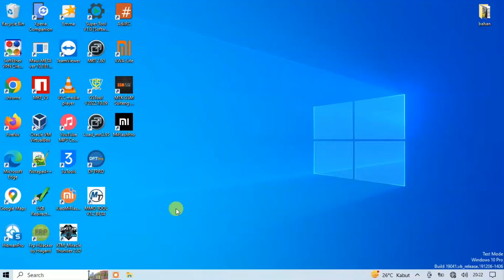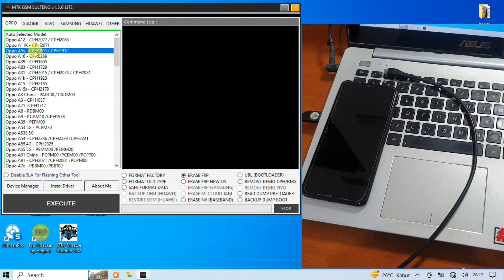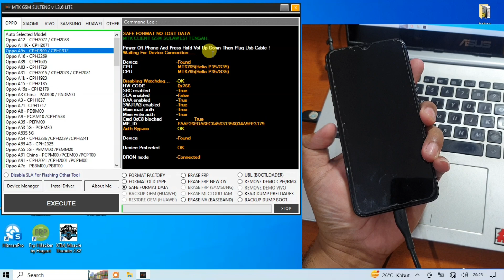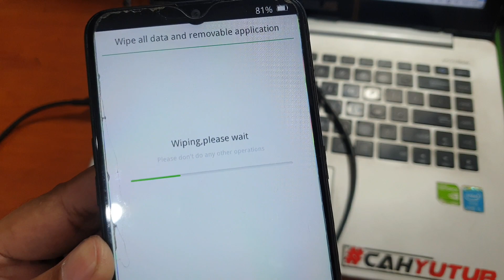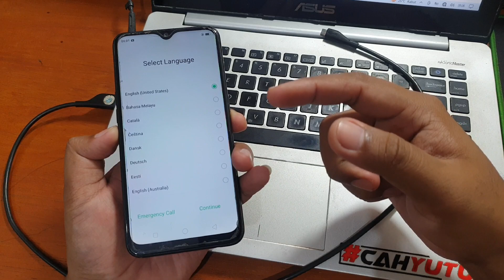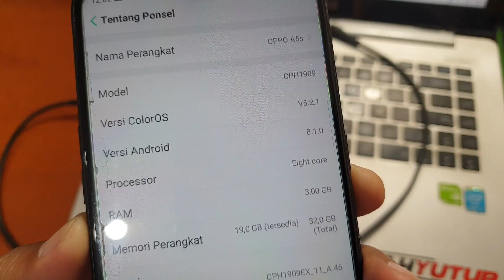Cara Hapus Pola Oppo A5s Lupa Kunci layar dengan tool gratis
Cara Hapus Pola Oppo A5s Lupa Kunci layar dengan tool gratis. Untuk tool nya bisa anda unduh pada tautan dibawah ini.